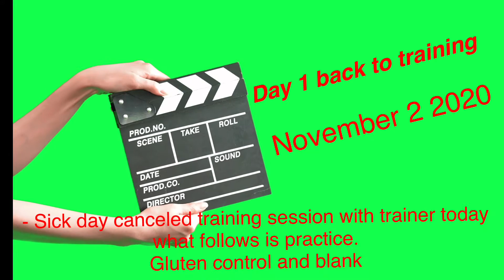Gluten detection service dog training November 1st missed training day sparkysparkles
Love my Sparky, not due to his fault I stopped training before he was complete.  Here is where we left off.